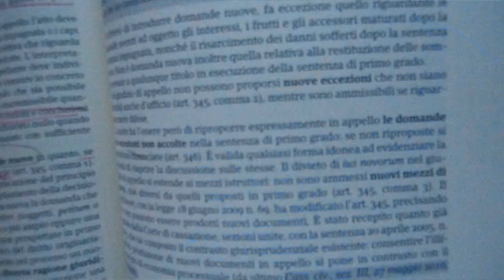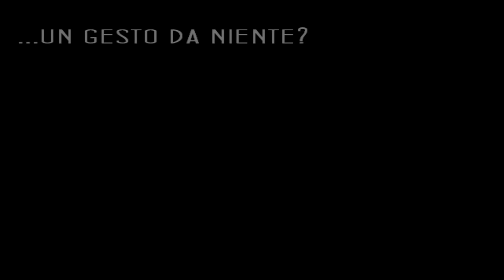EyeSpot - La bellezza del creato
EyeSpot - La bellezza del creato - LOL
ACG 2012 - Camerino - San Severino M.